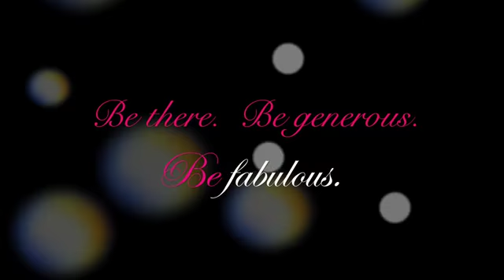2015 Wine Women & Shoes Promo Video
Created for those who enjoy fine wine, great style, and supporting a noble cause, United Way of Broward County's Wine Women & Shoes is a can't miss event! We hope to see you on Thursday, April 23 at Gallery of Amazing Things as we raise critical funds for our neighbors in need.